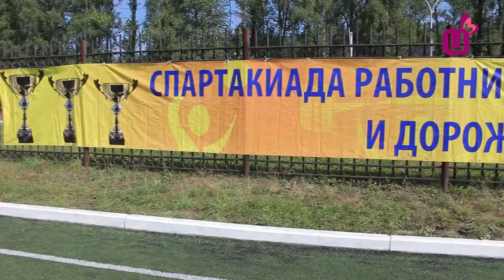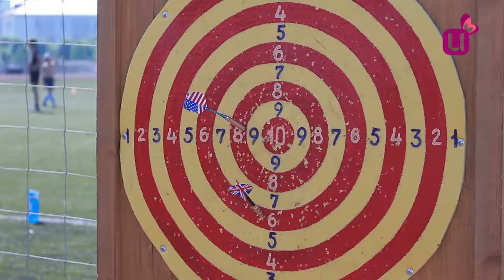Спартакиада коммунальщиков 2018